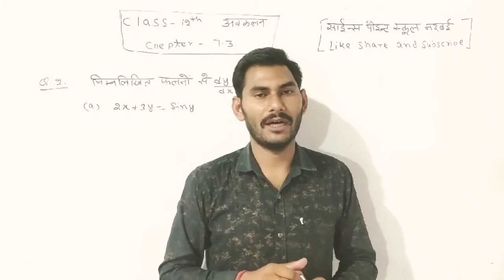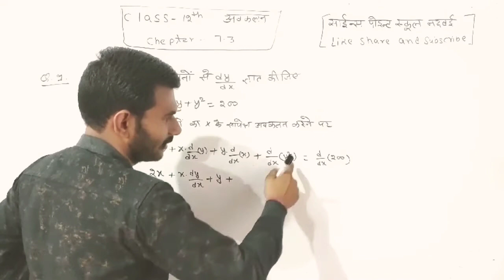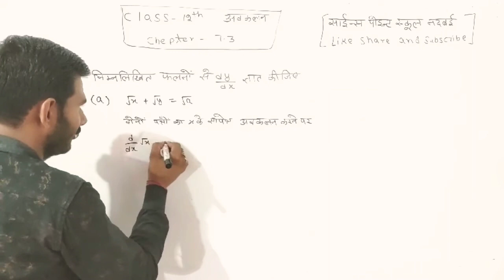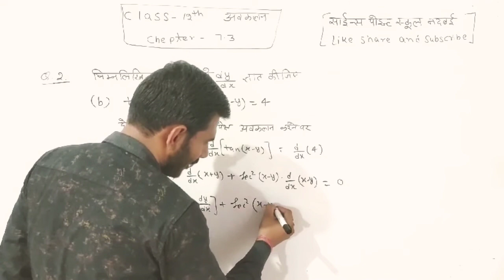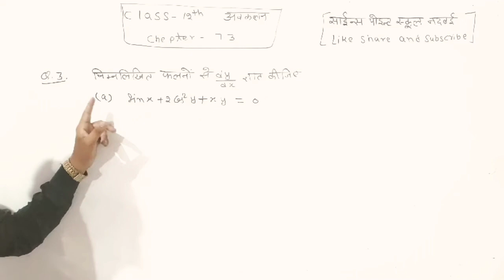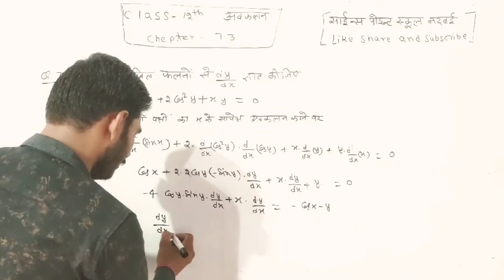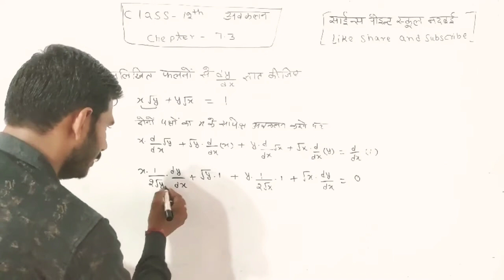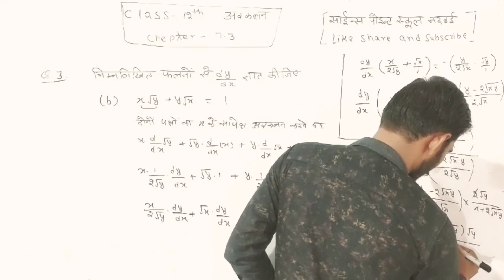12th maths class - 12 | chapter- अवकलन | by N.S. CHOUDHARY साईन्स पोइन्ट स्कूल नदबई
| | अवकलन  class 12th के question का easily solution ||